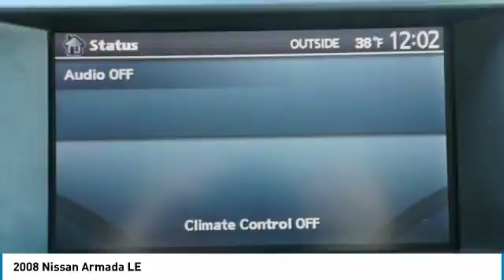2008 Nissan Armada Bedford, Fort Worth, Dallas, Arlington, Hurst TX NT20496A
Grubbs Nissan
310 Airport Fwy

Recent Arrival! Odometer is 44212 miles below market average! 4WD, ABS brakes, Bose AM/FM/MP3/CD6 w/XM Satellite, Compass, Electronic Stability Control, Front dual zone A/C, Heated door mirrors, Illuminated entry, Low tire pressure warning, Remote keyless entry, Traction control, XM Satellite Radio. Clean CARFAX.brbrFree oil changes for a year with EVERY purchase! And FREE car washes for LIFE! You are the reason we are here and have been for 62 years! We have a HUGE selection of inventory and Customer Service is top priority. Bad credit or bad luck we are here to help. We speak your language Spanish, Vietnamese, Arabic, Bangladesh, Urdu including Chinese! Easy to access right off 183 and 121 minutes away from anywhere in DFW! Call or come by and find out why we are the fastest growing Nissan store in the Metroplex today!brbrGray 2008 Nissan Armada LE 4WD 5-Speed Automatic with Overdrive 5.6L V8 SMPI DOHC 32VbrbrbrWe will give you a Service Report of what we did to ANY used vehicle for your peace of mind! Grubbs Nissan in Bedford Texas serving Dallas, Arlington, Fort Worth, Grapevine and Colleyville TX. Since opening our doors, Grubbs Pre-Owned offers a wide selection of New, Used and Certified vehicles, and hope to make the car buying process as quick and hassle free as possible. If you would like Competitive financing options and you are in the market to purchase a new Nissan or used car, truck or SUV we will provide assistance to help you find financing options that fits your needs! Whether or not you have bad credit, no credit, or are a first time car buyer we are here for you!